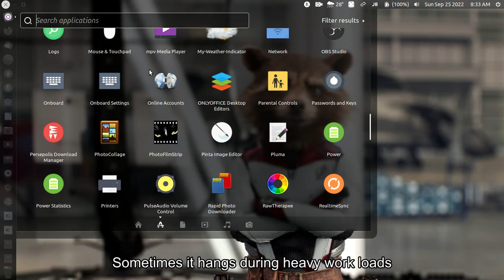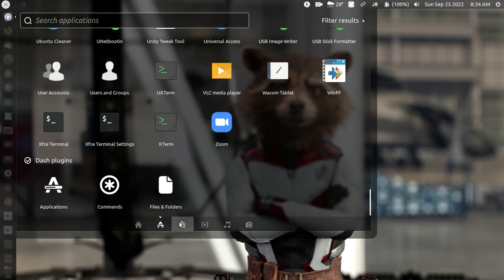Ubuntu Unity 22.04.1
This is Ubuntu Unity 22.04.1.
It is a bare metal install.
I won't be keeping this installation sadly.
It is a little buggy. It will hang on me sometimes when I am in a middle of a heavy work load.